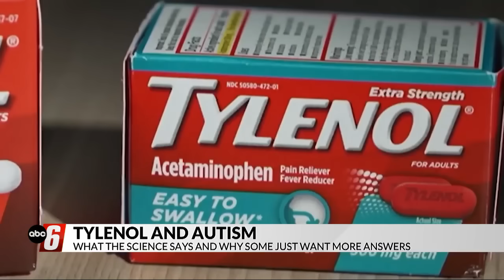What the science says about a connection between Tylenol and autism and why some just want answers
On Monday, President Donald Trump announced his administration was connecting the use of acetaminophen, or Tylenol, use during pregnancy to the increasing rate of autism in the United States.